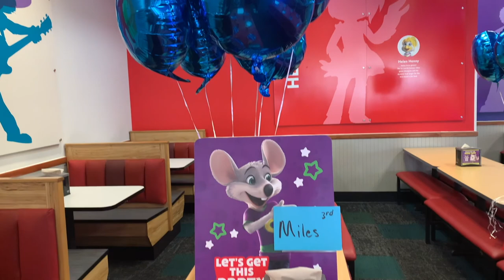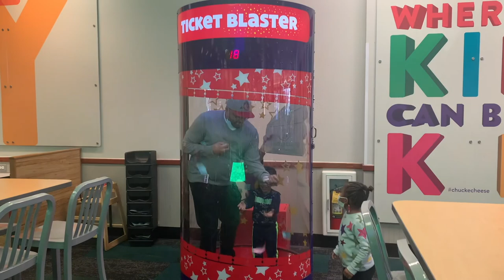Miles 3rd Birthday Party//The BEST time to have a party at Chuck E Cheese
We had a great time at Chuck E. Cheese for Miles 3rd Birthday. We beat the crowd and had the entire place to ourselves! I can't believe he's 3... I've shared his birth and journey since he's been here on my channel and to think that baby boy is growing up is so bittersweet.

I'd ♡ to see a thumbs up if you enjoyed it!

I'm married to my college sweetheart and we have 4 little ones. On my channel you will find a variety of family vlogs, family trips, motherhood, marriage, and lifestyle vlogs and sit down videos as well as routines and clean with me videos! I keep it 100% real in my day to day life and vlogs in hopes that another mama, wife, or woman will know that she is not in this journey alone and that there is no perfect life but its how you make it work for you.

Thank you in advance for your support and for watching!

xoxo